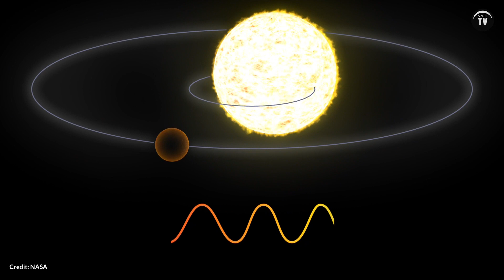The closest exoplanets to our solar system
4.23 light years away from our Sun, exoplanet Proxima Centauri b orbits Proxima Centauri, an M-type red dwarf star.

Credits:
The University of Texas McDonald Observatory
NASA's Scientific Visualization Studio
NASA/ADVANCED EXPLORATION SYSTEMS
NASA/SDO/M.Kornmesser/L.Calcada
ESA/Hubble M. Kornmesser
PHL @ UPR Arecibo, ESO

SPACETV.NET 2022